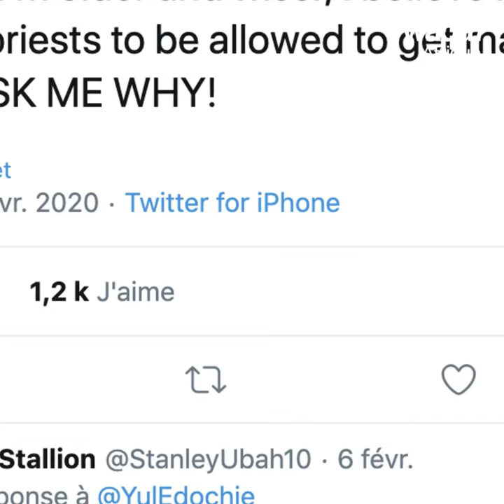Yul Edochie veut que les prêtres se marient 👫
Yul edochie est en faveur du mariage pour les prêtres catholiques  👫